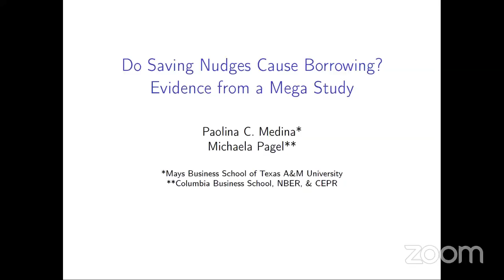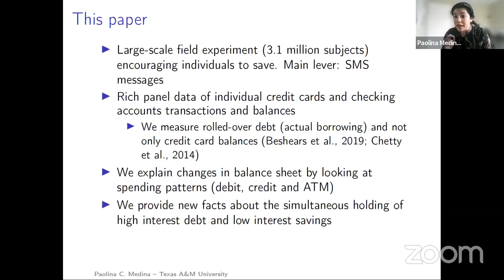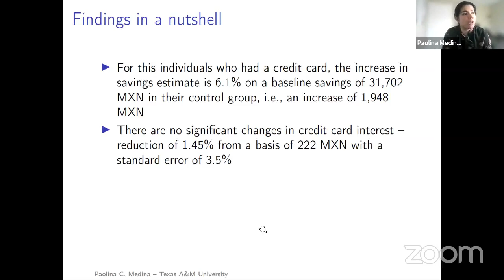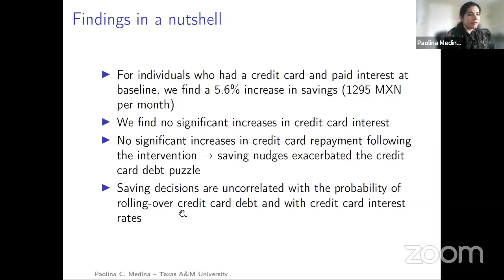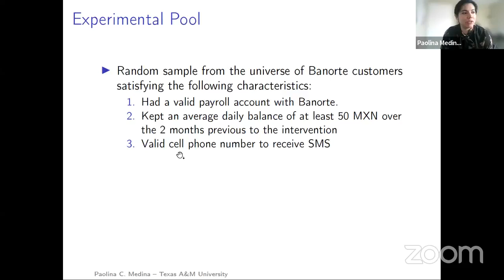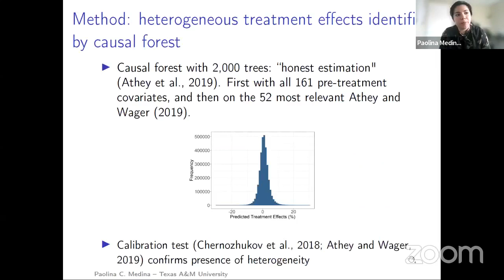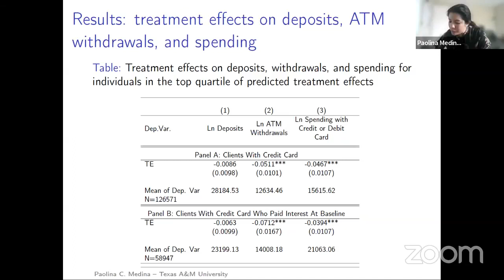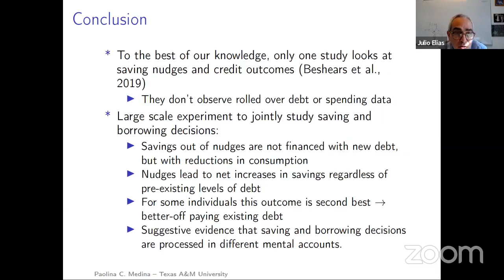JILAEE Seminar by Paolina Medina (TAMU)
Do Saving Nudges Cause Borrowing? Evidence from a Mega Study (joint with Michaela Pagel)

ABSTRACT: Using data from an experiment that encouraged 3.1 million bank customers to save, we investigate whether savings nudges have the unintended consequence of additional borrowing in high-interest credit. We first train a machine-learning algorithm to predict individual-level treatment effects and then focus on individuals who have a credit card and who are expected to save the most in response to the nudge. We find a 6.1% increase in savings (208 USD PPP per month) and that individuals increase their savings by spending less instead of borrowing more. In addition, individuals who were carrying credit card debt at baseline also respond to the treatment with an increase in savings of similar magnitude but do not use the new savings to pay off existing debt. Our results have implications for economic theory and policy design.